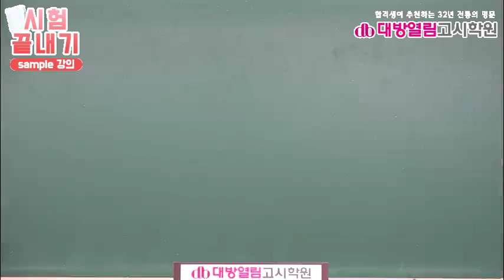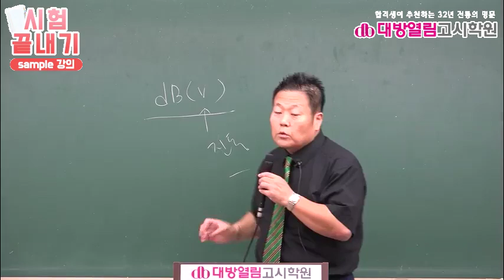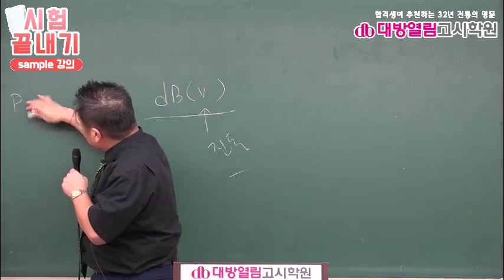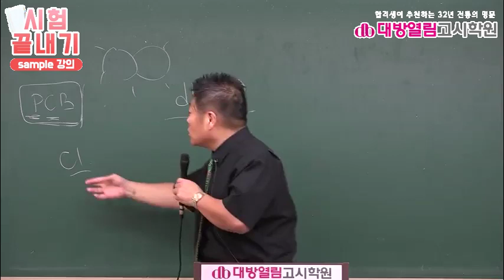보건직공무원 합격11